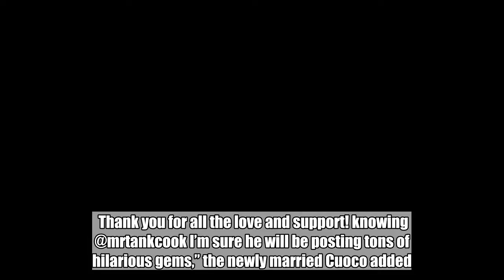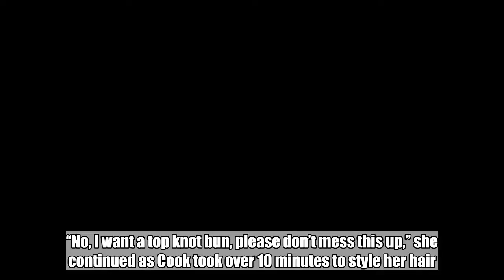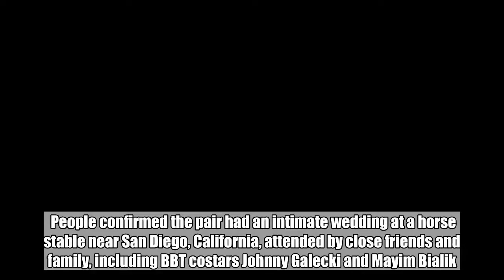Kaley Cuoco Had Surgery on Her Honeymoon—5 Days After Her Wedding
It’s safe to say ‘s honeymoon did not go as planned.  Five days after getting married to husband, the Big Bang Theory star, 32, revealed that she underwent shoulder surgery. “When your ‘honeymoon’ is shoulder surgery and your husband looks just as happy lol on the road to recovery,” the actress captioned a hospital selfie on Instagram Thursday.  Thank you for all the love and support! knowing @mrtankcook I’m sure he will be posting tons of hilarious gems,” the newly married Cuoco added.  And indeed he did! Cook, 27, shared a photo of his wife in the hospital on Instagram Thursday, writing, “Everyone has their own version of a newlywed glow….well @normancook yours is memorable shouldersurgeryhoneymoon.”  The professional equestrian also posted a hilarious post-op video of his wife, who was sporting a black arm brace. “,” he wrote.  Cuoco also shared how helpful her husband has been. “All I’m asking for is a top knot ponytail because I can’t,” she said in a series of videos posted on her Instagram Story. “No, I want a top knot bun, please don’t mess this up,” she continued as Cook took over 10 minutes to style her hair.  Though Cuoco did not share what prompted the shoulder surgery, the procedure occurred after the couple tied on the knot on June 30.  People confirmed the pair had an intimate wedding at a horse stable near San Diego, California, attended by close friends and family, including BBT costars Johnny Galecki and Mayim Bialik.  For the big day, the bride wore a white lace dress with a cape by Reem Acra and styled by Brad Goreski and Daniela Romero, while the groom went with a classic look in a tux. Cuoco later changed into a lace Tadashi Shoji jumpsuit with Louise et Cie shoes and threw her hair into a ponytail for the reception.  During the ceremony, the duo, who was married by her sister Briana Cuoco, delivered their own wedding vows, which had Kaley both laughing and wiping tears from her cheeks, as a guest showed in an Instagram video.  Cuoco and Cook got engaged on her birthday in November 2017 after dating for nearly two years. She celebrated her bachelorette party with a pink-themed soirée a week before the nuptials.  The couple started dating in spring 2016 and made their first public appearance as a couple in September that same year. (This is Cuoco’s second marriage; she filed for divorce from former tennis player Ryan Sweeting in September 2015.) Show Transcript [MUSIC] [MUSIC] What's on your finger, honey? [NOISE] We're engaged. [MUSIC] [MUSIC] [MUSIC] [MUSIC] What's on your finger, honey? [NOISE] We're engaged. [MUSIC] [MUSIC]